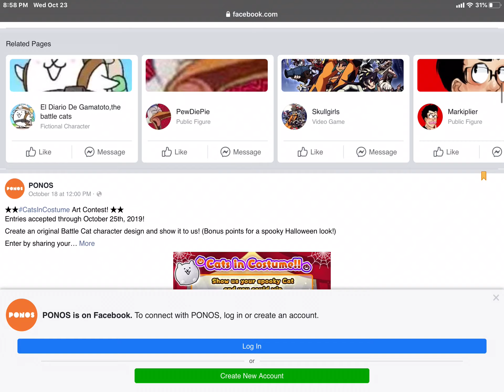A new Galaxy Gal joins the team and new DODGE ability! -The Battle Cats